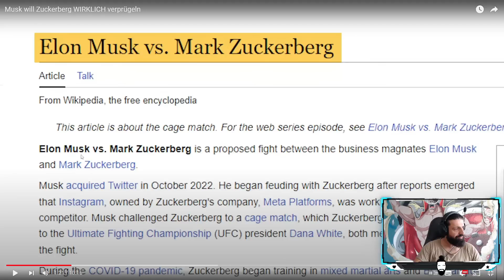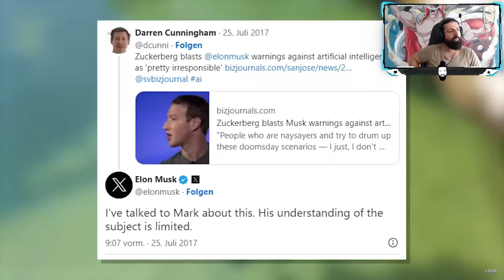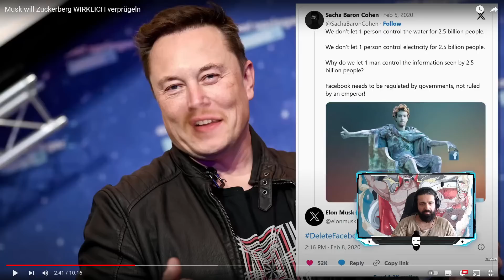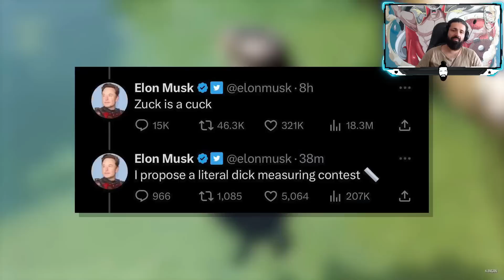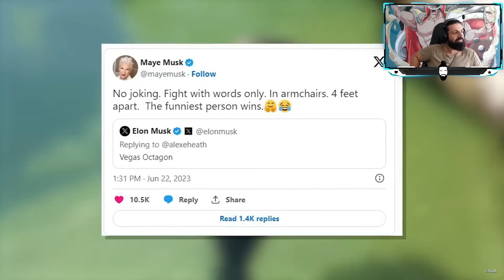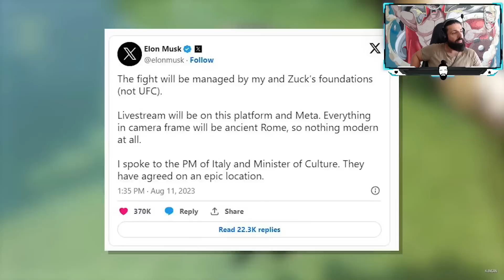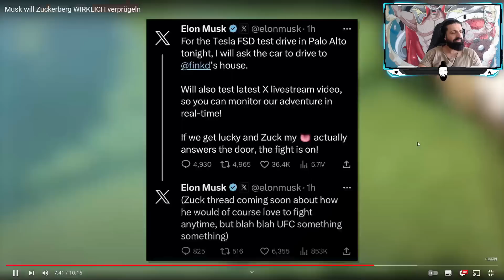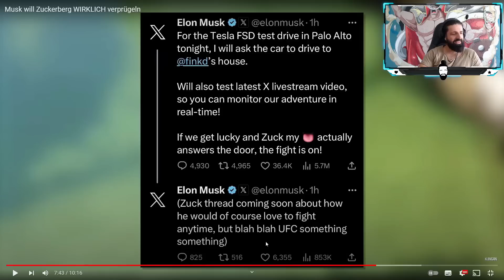Wieso Elon Dusk vs Marc Salzberg nicht mehr stattfinden wird